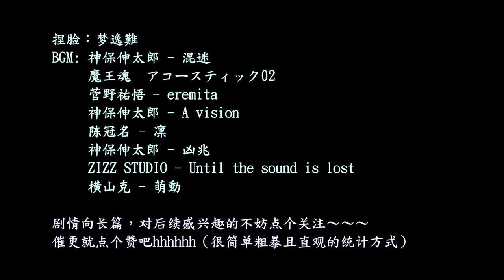【JX3/BL/CHS/ENG/Vietsub】诡变 2章 潜入连城寨4 （全程公主抱）Weird Change Ch. 2 Ep 4（Princess hug all the way）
剧情向，可能是个长篇连载。。。

The story may be a long series...

Về cốt truyện, nó có thể là một bộ truyện dài. . .